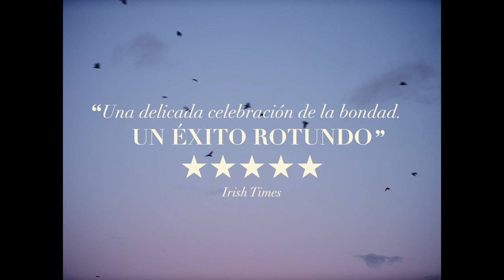The quiet girl - Trailer subtitulado en español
The quiet girl - Trailer Oficial Subtitulado en Español (2022)

Sinopsis: En la Irlanda rural de 1981, Cáit, una niña de nueve años, vive retraída entre su familia numerosa y hostil. Sus padres la envían a pasar el verano a casa de unos parientes más adinerados, donde el misterioso silencio de Cáit se encontrará con el calor de un hogar y con idílicos paisajes. Allí, la pequeña se hará eco del secreto que esta familia adoptiva calla.

Dirección: Colm Bairéad
Reparto: Carrie Crowley, Andrew Bennett, Catherine Clinch, Michael Patric, Kate Nic Chonaonaigh, Carolyn Bracken